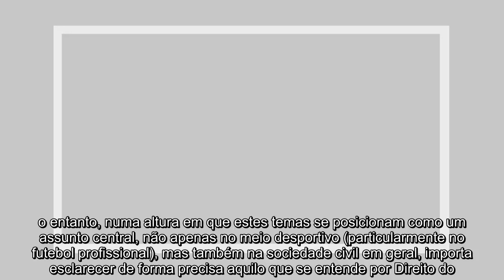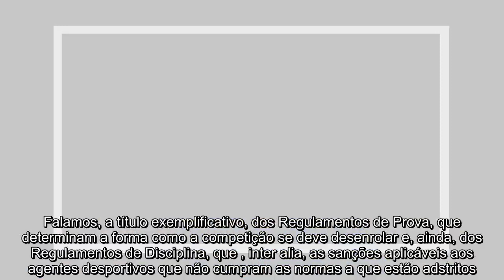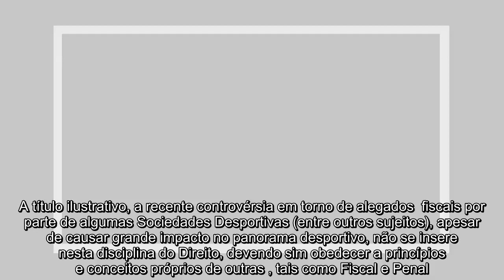✅ A opinião de Gonçalo Almeida: Direito do Desporto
✍  os dias de hoje, como em nenhuma outra altura, assistimos a um amplo espaço de discussão e comentário de matérias que se apresentam sob a  do Direito do . É certo que existe um vasto conjunto de questões jurídicas que influenciam  e inmente o fenómeno desportivo. o entanto, numa altura em que estes temas se posicionam como um assunto central, não apenas no meio desportivo (particularmente no futebol profissional), mas também na sociedade civil em geral, importa esclarecer de forma precisa aquilo que se entende por Direito do .  A principal característica do Direito do  é o pluralismo jurídico que o atravessa. Como veremos, esta particularidade é fundamental na sua caracterização.Assim, quando falamos em Direito do , a primeira realidade que devemos ter em consideração são as normas emanadas pelas instâ desportivas, nacionais e internacionais (Ex. Comité Olímpico, Federações Internacionais ou acionais), por forma a regular determinada modalidade desportiva. Falamos, a título exemplific ...